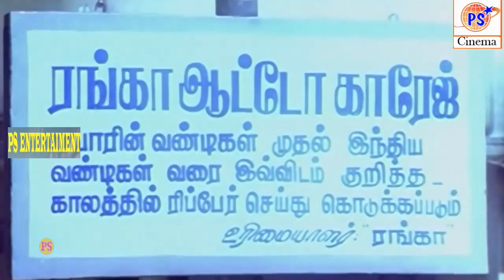ஏன் டா இன்னைக்கு ஒரு நாள் நான் இல்லனா போதுமே உடனே ஏன் இடத்தை புடுச்சுருவீங்களே | Goundamani Comedy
Subramaniyan Karuppaiyan known by his stage name Goundamani, is an Indian film actor and legendary Tamil comedian. He is known for his comic duo partnership in Tamil films with fellow actor Senthil. He was called Countermani after acting as a Gounder in one of his early day dramas and the pseudonym stuck with him forever. He has the ability to give counter dialogues on the spot and off the script on stage and during shooting but it has nothing to do with his screen name, contrary to popular belief. So far, he has acted in over 310 films.